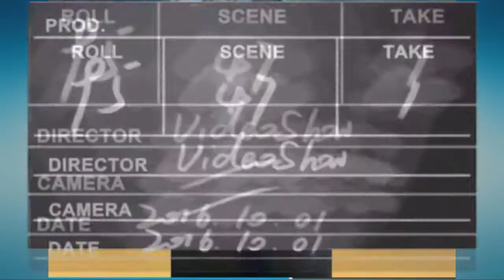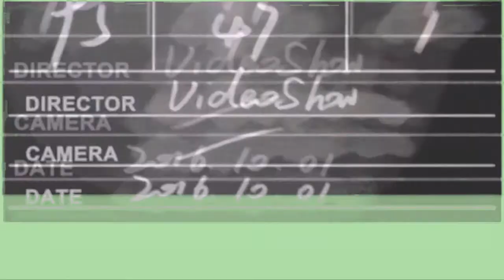AS MÁSCARAS MAIS RIDICULAS PARA SE PROTEGER NA QUARENTENA KKK😂😂😂🤣😢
Veja o que essas pessoas ao redor do mundo estão fazendo para se proteger do vírus..